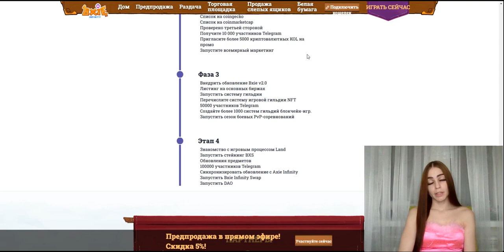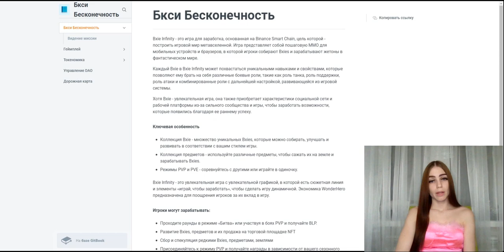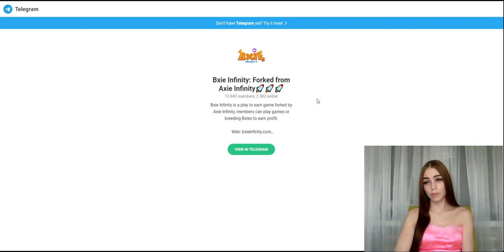Bxie Infinity - обзор проекта! Пред продажа в самом разгаре! Аирдроп 100 $BXS!!!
В этом видео я расскажу вам о проекте Bxie Infinity!
Bxie Infinity - это игра для заработка, созданная на основе Axie Infinity и основанная на Binance Smart Chain, цель которой - построить игровой мир метавселенной!